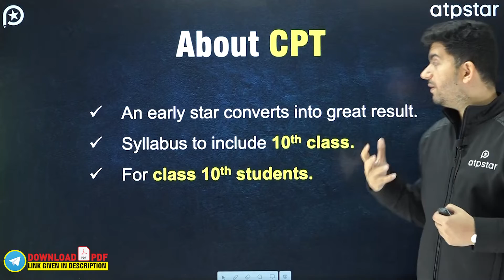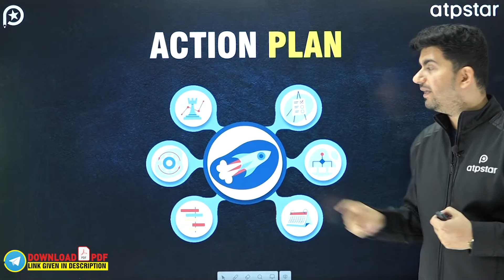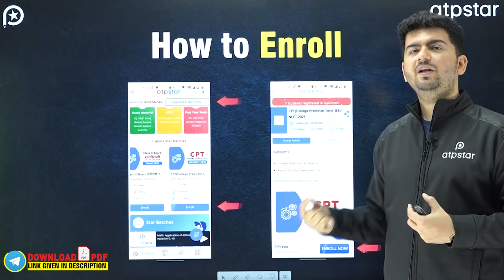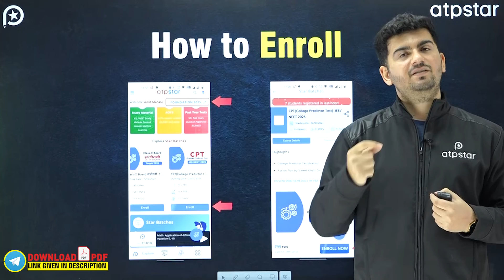😱Big Warning ⚠ For Class 10 to 11 moving Students | Don't Miss It| Vineet Khatri Sir | ATP STAR KOTA